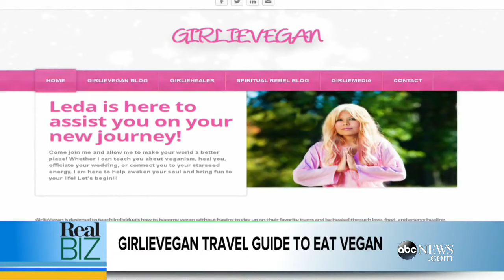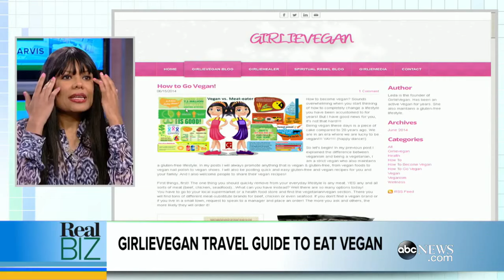GirlieVegan On ABC's Real Biz w/ Rebecca Jarvis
Network: ABC
Host: Rebecca Jarvis
Guest: Leda from GirlieVegan
Producer: Nicole Sawyer